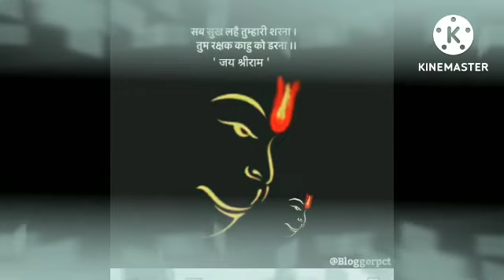मेष राशि 19 दिसंबर की सुबह से प्यार होने वाला है | mesh rashi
may mesh 2022
Dainik Rashifal,Horoscope,Astrology
 मई मेष राशि
आज का राशिफल मेष राशि
मेष राशिफल

मेष राशि जन्म से लेकर मृत्यु तक|| सम्पूर्ण भविष्य फल |ये काम करें तो होती है हनुमान की कृपा | mesh

मेष राशि | Mesh Rashi Aaj Ka Mesh Rashifal | may 2022 , मेष राशि मई , mesh rashi मई 2022 , Aaj Ka Mesh Rashifal , आज का मेष
may mesh rashi
mesh rashiApril 2022
Dainik Rashifal,Horoscope,Astrology